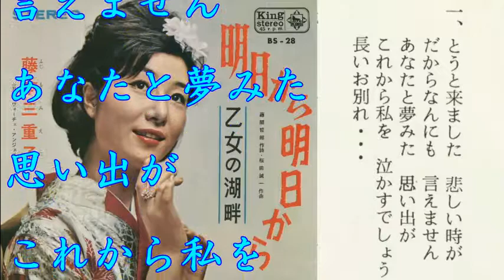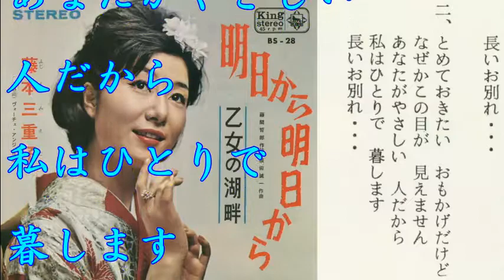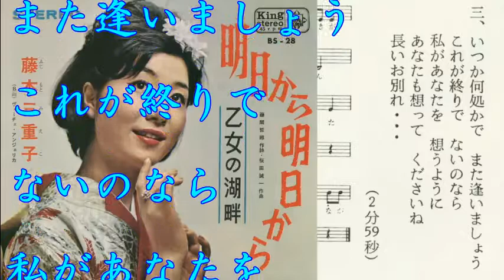明日から明日から 藤本三重子【歌詞入り】作詞：藤間哲郎 作曲：桜田誠一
【歌詞】
とうと来ました　悲しい時が
だからなんにも　言えません
あなたと夢みた　思い出が
これから私を　泣かすでしょう
長いお別れ・・・

とめておきたい　おもかげあけど
なぜかこの目が　見えません
あなたがやさしい　人だから
私はひとりで　暮します

いつか何処かで　また逢いましょう
これが終りで　ないのなら
私があなたを　想うように
あなたも想って　くださいね